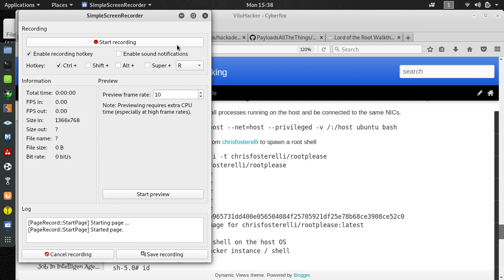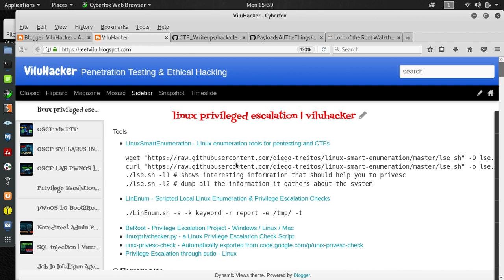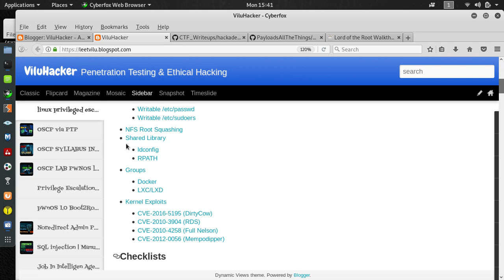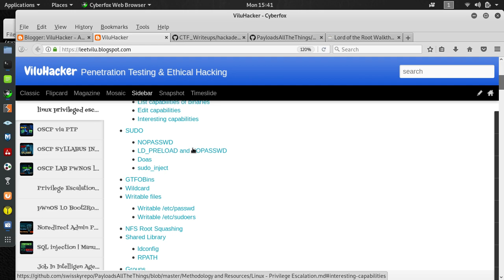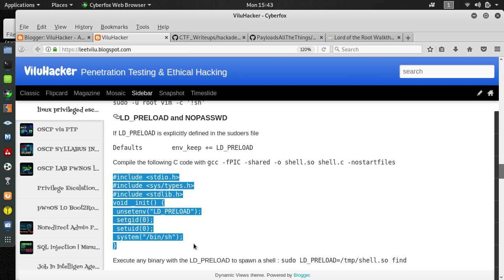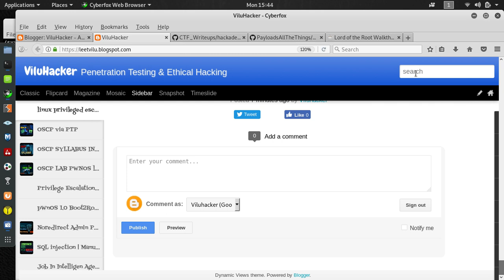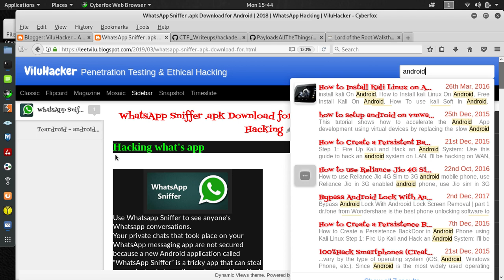LINUX PRIVILEGED ESCALATION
OSCP LAB | LINUX PRIVILED ESCALATION